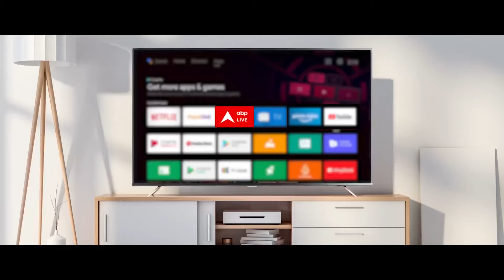Maharashtra : ट्रेनी IAS Pooja Khedkar की मां का एक और वीडियो फिर हुआ वायरल | ABP LIVE Mumbai